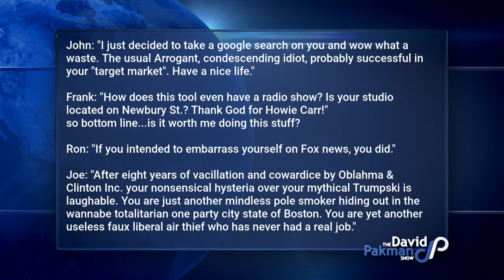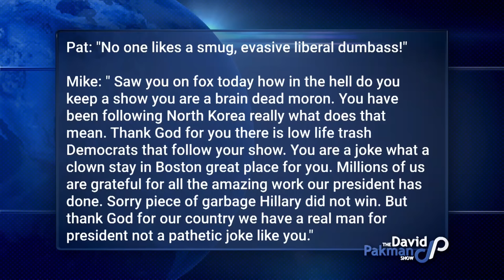Progressive Appears on Fox News, It Doesn't Go Well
--David appears on Fox News' show "America's News Headquarters" with Leland Vittert and Dom Giordano, and it goes exactly as any reasonable person would have expected